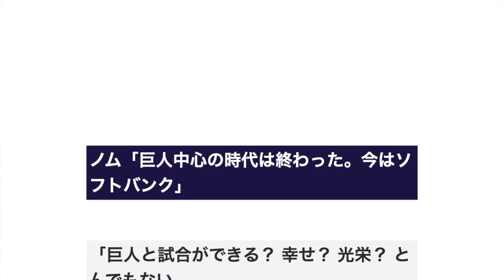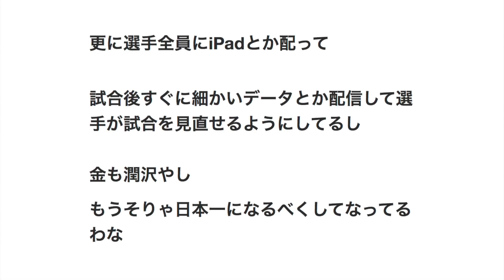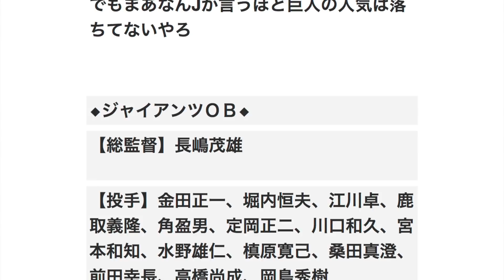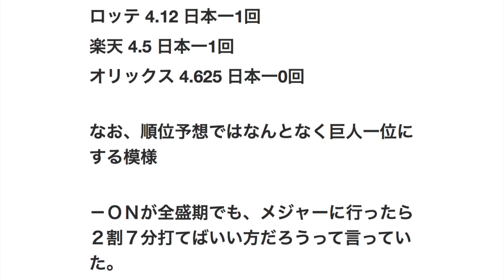ノム「巨人中心の時代は終わった。今はソフトバンク」 【プロ野球】